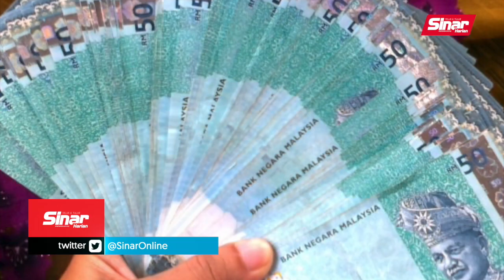Belanjawan 2023: PM umum empat inisiatif tambahan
BERITA SEMASA 29 MAC 2023

Perdana Menteri, Datuk Seri Anwar Ibrahim hari ini mengumumkan empat inisiatif tambahan dalam Belanjawan 2023.

Datuk Seri Anwar yang merupakan Menteri Kewangan juga berkata inisiatif tambahan baharu itu membabitkan bantuan Aidilfitri, melanjutkan pelepasan cukai individu dan berkaitan peruntukan kredit perumahan menerusi Syarikat Jaminan Kredit Perumahan.

Jelasnya, penambahan tersebut adalah bantuan terbesar yang pernah diberikan kerajaan kepada golongan nelayan, pesawah dan pekebun kecil.